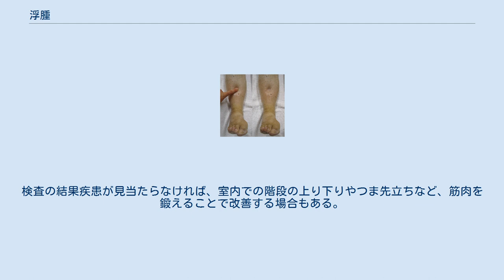浮腫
浮腫（ふしゅ）とは、顔や手足などの末端が体内の水分により痛みを伴わない形で腫れる症候。
むくみともいう。
 細胞組織の液体（細胞間質液）と血液の浸透圧バランスが崩れ、細胞組織に水分が溜まって腫れる。
浮腫発症のメカニズムとしては浸透圧の低下、血圧上昇（静脈・リンパ管の鬱滞あるいは閉塞）、血管透過性亢進などがあげられる。
 浮腫が起こっている場所によって全身性浮腫と局所性浮腫に分けられる。
 圧痕浮腫 (pitting edema) と非圧痕浮腫 (non-pitting edema) に分けられる。
浮腫のある部分を押さえつけた後に放置しても圧痕を残すものを圧痕浮腫、圧痕が残らず弾性を持つものを非圧痕浮腫と呼ぶ。
 まず第一に全身性浮腫か局所性浮腫かどうかの判断を行う。
全身性浮腫の初期段階は局所性浮腫のようにみえることもあるため注意が必要である。
全身性浮腫には心原性（心不全など）、腎原性（腎不全やネフローゼ症候群など）、肝疾患（肝硬変など）、内分泌疾患（甲状腺機能低下症など）、妊娠中毒症、低栄養（低アルブミン血症やビタミン欠乏症など）、薬物性（非ステロイド性抗炎症薬やステロイド性抗炎症薬）、血管浮腫（局所の場合もある）などが知られている。
唇や眼瞼が腫れる血管浮腫とは真皮のアレルギー反応であり、表皮のアレルギー反応である蕁麻疹と対比されることが多く、治療も共通である。
全身性浮腫の場合は原則としては重力にしたがって下から上の順に発症する。
立位をとっている場合は、足の甲からはじまり、脛骨前面、大腿、下腹部（腹水）、胸部（胸水）、顔面という順に進行する。
全身性浮腫の頻度としては心不全、腎不全、肝硬変などが多い。
非圧痕浮腫の場合は甲状腺機能低下症による全身性浮腫の可能性が高く、頸静脈の怒脹やBNP高値を認める場合は心不全の可能性が高い。
全身性浮腫の可能性が低いと判断したら局所性浮腫を疑う。
局所性浮腫には閉塞性と非閉塞性の原因がある。
閉塞性には深部静脈血栓症やリンパ管浮腫、腫瘍や動脈瘤や後腹膜線維症などによる圧迫などでおこる。
非閉塞性の原因には蜂窩織炎、痛風、偽痛風などがあげられる。
 緊急性がなければ治療は不要である。
原因疾患の治療のほうが重要である。
浮腫自体の対症療法としてはナトリウムの制限、水の制限、利尿薬の投与がある。
また、尿量観察として膀胱留置カテーテルを挿入することもある。
検査の結果疾患が見当たらなければ、室内での階段の上り下りやつま先立ちなど、筋肉を鍛えることで改善する場合もある。
 ^ Henry JA, et al. Assessment of hypoproteinaemic oedema: a simple physical sign. Br Med J. 1978; 1(6117): 890–891. ^ Gleich GJ, et al: episodic angioedema associated with eosinophilia. N Engl J Med 310: 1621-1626, 1984 ^ 岡田 定: 好酸球性血管性浮腫. JIM 11(4): 338-340, 2001